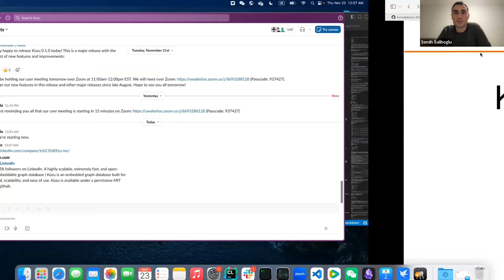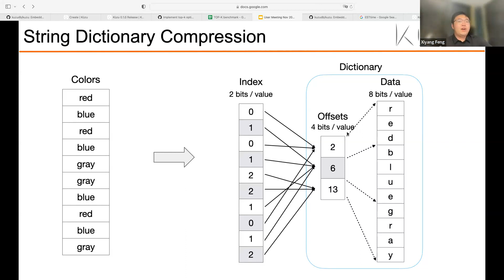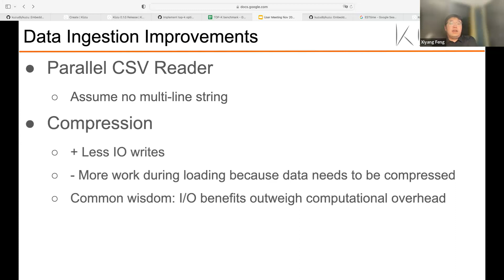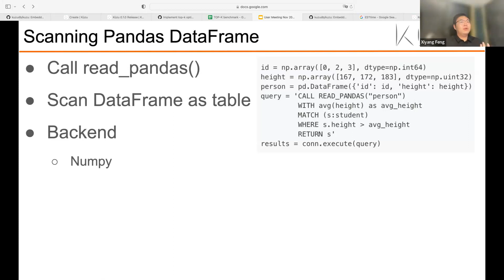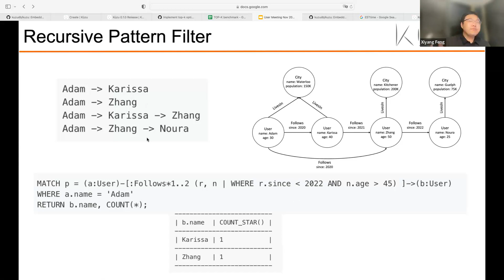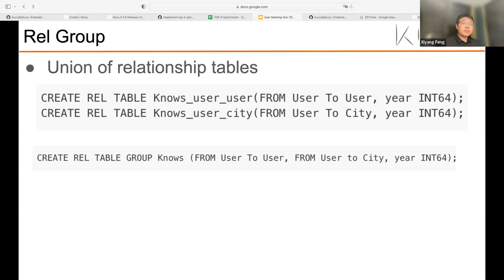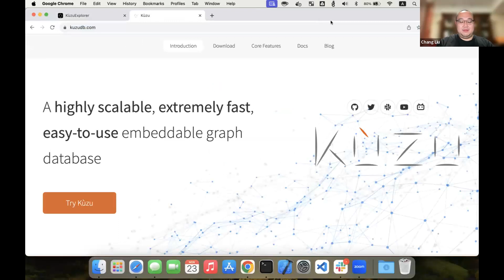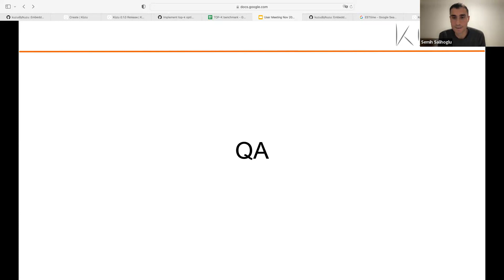Kùzu user meeting - November 22 2023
This is the recording of the third Kùzu user meeting. We discussed the new features from the v0.0.7 release up until the v0.1.0 release and talked about what's coming up in the next few releases.

Attendees:
Alberto Aimi, Ashley Huo, Benjamin Winger, Chang Liu, Guodong jin, Jurgen Muller, Keenan Gugeler, Kebing Liu, Martin Sahlen, Prashanth Rao, Russel Liu, Saschamc Donald, Semih Salihoğlu, , Xiyang Feng, Ziyi Chen

Highlights:
04:20 - NodeGroup base storage
05:23 - Bitpacking compression
07:30 - String dictionary compression
13:21 - Data ingestion performance
25:50 - Scan from pandas
27:02 - Data export to parquet and csv
30:14 - New update features
34:13 - Recursive pattern filter
52:00 - Kùzu explorer DEMO
58:35 - Next phase

Chapters:
0:00 Speaker Introduction
Speaker self-introduction

3:46 Outline
Xiyang talks about the agenda

4:20 New storage design & data ingestion performance improvement
Xiyang introduces the new node group based storage layout and compression as well as demonstrating notable enhancements in data ingestion performance.

24:24 New cypher features
Xiyang introduces some exciting new features that come to Kùzu since the v0.0.7 release.

52:00 Kùzu explorer DEMO
Chang showcases the recently developed and innovative web user interface (webUI) for Kùzu, providing a comprehensive demonstration of its features, functionalities, and user-centric design.

58:35 Next phase
Xiyang provides an overview of the features currently under development by the team.

1:04:43 Q&A